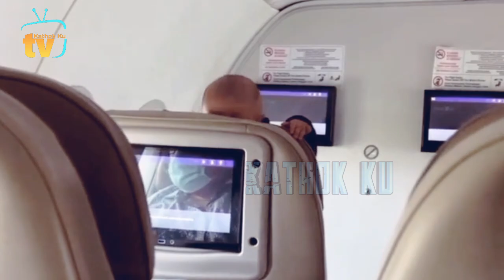Billar MELET2❗️ Lesti Tambah Cantik Malam Ini❓️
Jangan Lupa: _
Thankz!!..